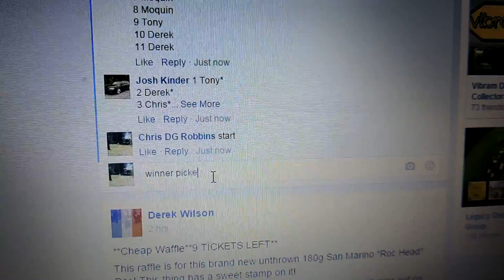Josh Kinder 3/6/16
WInner picks 2